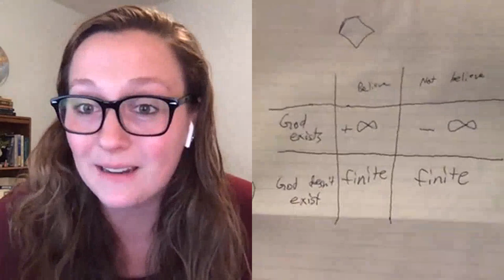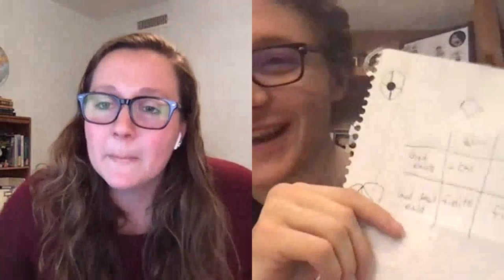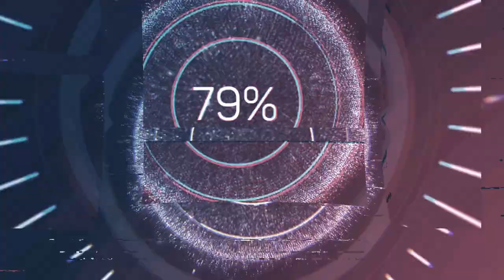To wager, or not to wager, that is the question | Dr. Liz Jackson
Whether 'tis nobler in the mind to suffer The slings and arrows of doubt, Or to take Arms against a Sea of skepticism, And by opposing end it: to wager, to believe; No more; and by a belief, to say we end The heart-ache, and the thousand natural shocks That eternal damnation promises?

Outline

Introduction
Background
The Wager
Objections
Many gods objection
Mixed strategies objection
Doxastic voluntarism
Evidence-sensitivity and pragmatic-sensitivity
The gratuity of Pascal’s Wager
Universalism
Pascal’s Mugger

Links